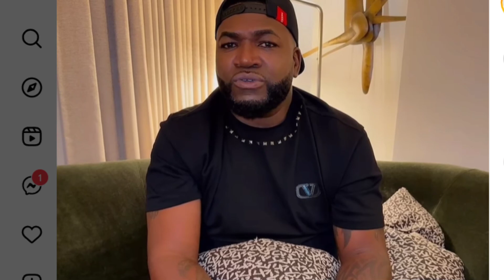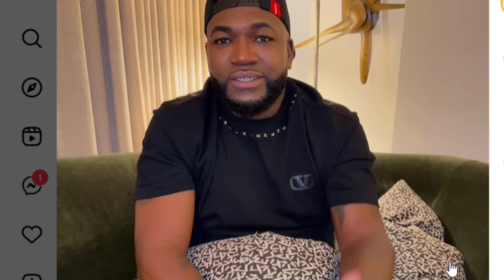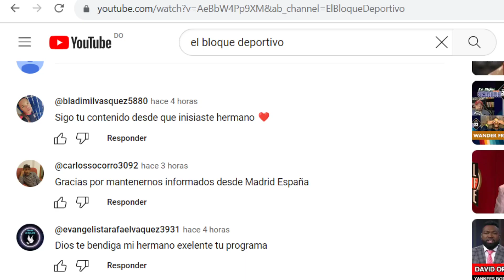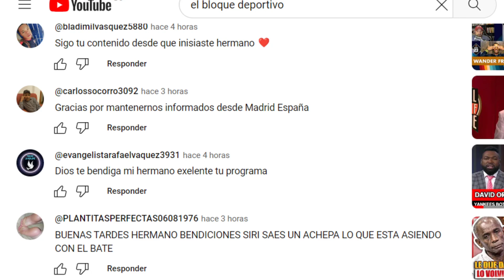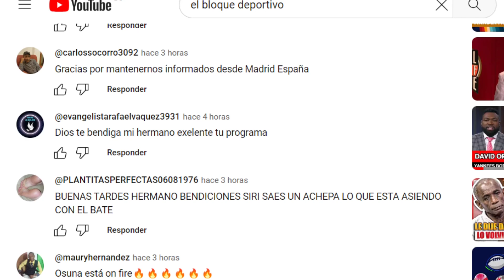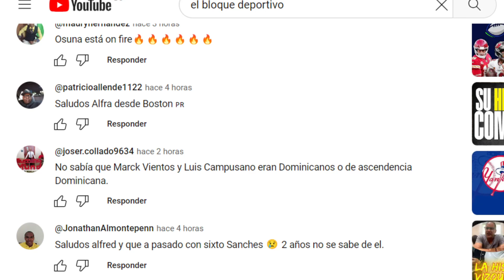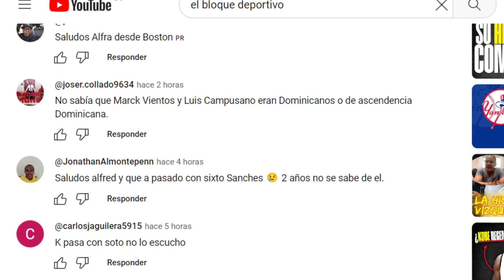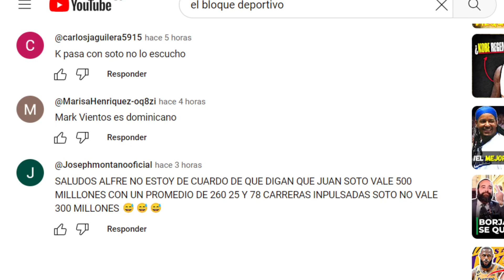DUEÑO DE LOS YANKEES QUIERE QUE SUBAN A JASSON DOMÍNGUEZ - DAVID ORTIZ VÍCTIMA DE EXTORSIÓN